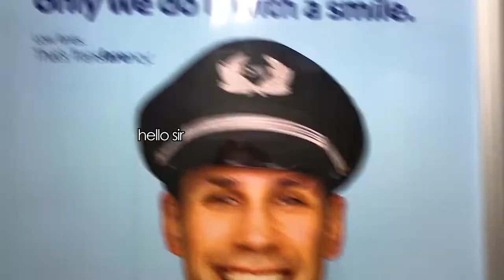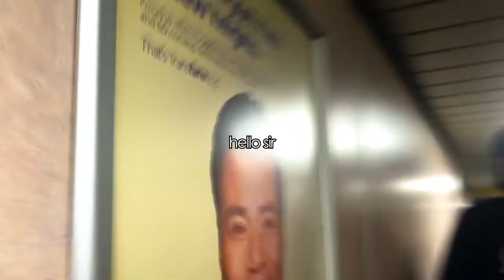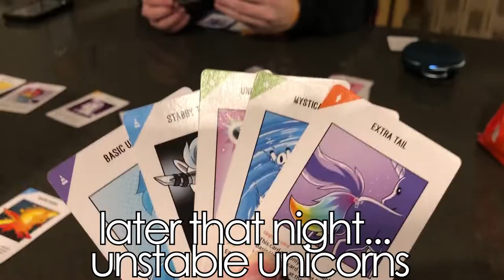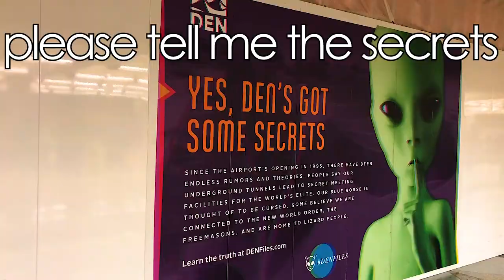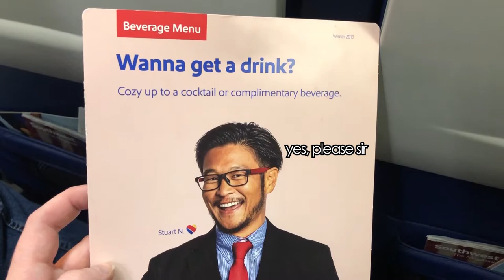Little Red Takes on Steamboat Springs, CO!!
Spent a week at Music Fest in Steamboat Springs, CO, saw and did some cool things while I was there, and wanted to share the adventure with you.